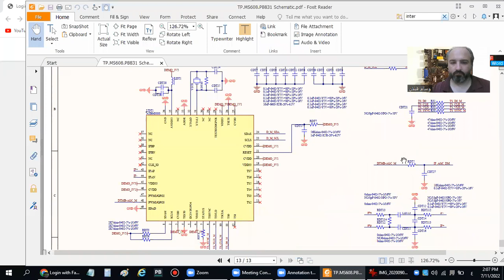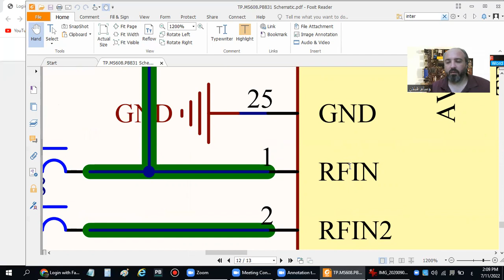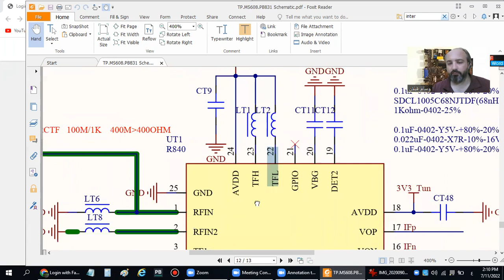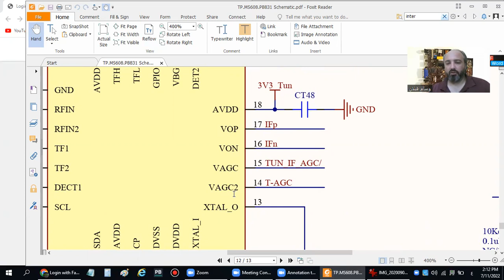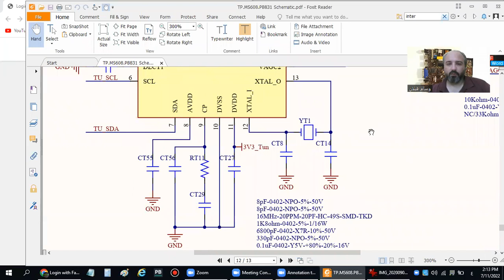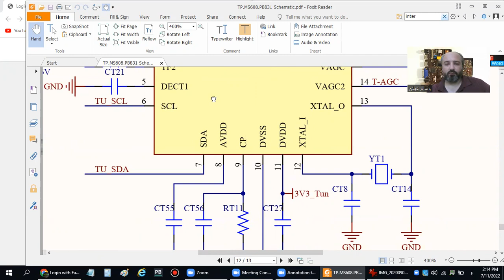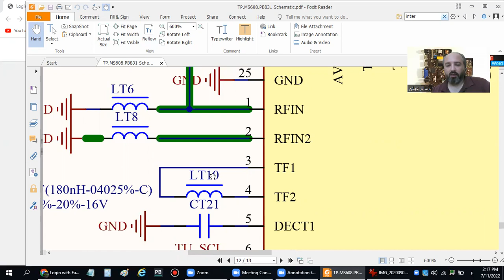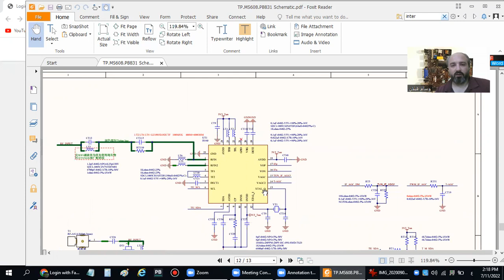3in1 في شاشات الصيني tuner شرح دائرة